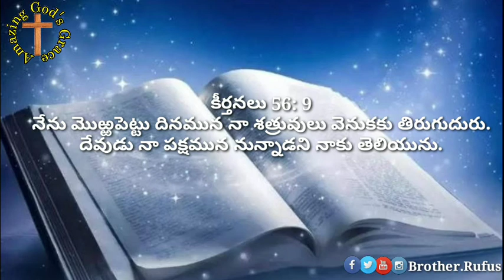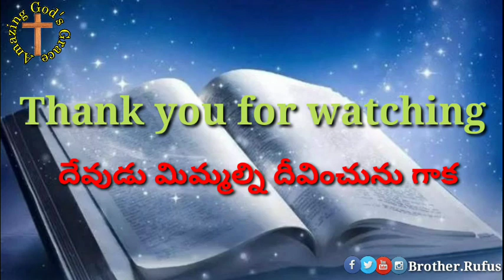Today's Promise 📖 28-07-2020 || ఈరోజు దేవుని వాగ్దానం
నేను మొఱ్ఱపెట్టు దినమున నా శత్రువులు వెనుకకు తిరుగుదురు. దేవుడు నా పక్షమున నున్నాడని నాకు తెలియును.

When I cry unto thee, then shall mine enemies turn back: this I know; for God is for me.

మీకు ఏమైనా ప్రార్ధన అవసరతలు ఉన్న యెడల దయచేసి ఈ క్రింద ఇవ్వబడిన కామెంట్ బాక్స్ లో తేలియజేయండి తప్పకుండ మీ కొరకు మేము ప్రార్థిస్తాము 🙇

వందనాలు 🙏
దేవుడు మిమ్మల్ని దీవించును గాక 🙌
ఆమేన్ ✝️